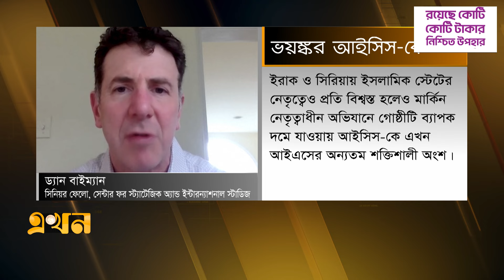পুতিনকে কেন মুসলিমদের শত্রু ভাবে আইএস? | ISIS-K | Moscow Attack | Ekhon TV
মস্কোর কনসার্ট হলে হামলার ঘটনায় আইএসের সম্পৃক্ততা নিশ্চিত করেছে মার্কিন গোয়েন্দারা। বলা হচ্ছে, শুক্রবারের হামলার নেপথ্যে গোষ্ঠীটির আফগানিস্তান শাখা আইসিস-কে। হামলাকারীদের কেউই রুশ নয় বলে জানিয়েছে মস্কোও। কিন্তু কেন হঠাৎ রাশিয়ার ওপর ক্ষেপলো জঙ্গিগোষ্ঠীটি?

Our Office Address:
EKHON TV
City Park Lane
19, Hatkhola Road, Wari
Dhaka-1203
Bangladesh